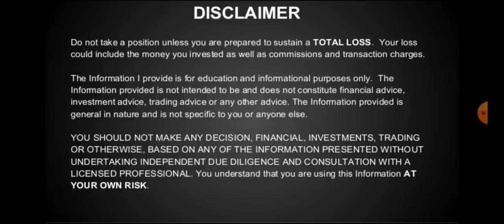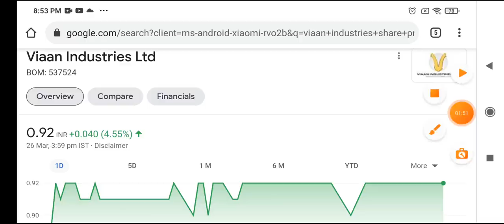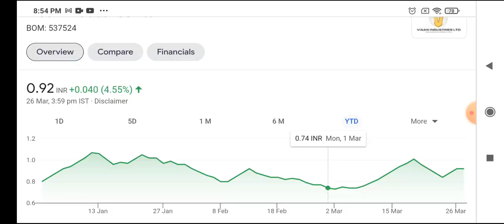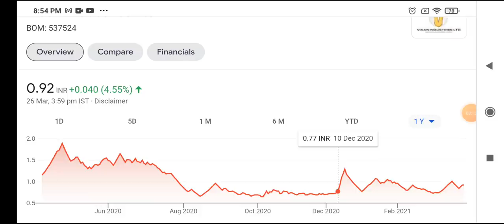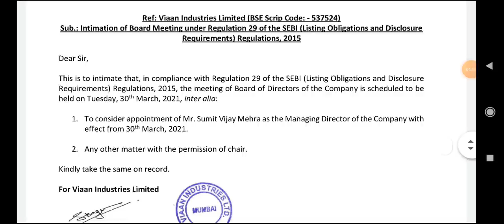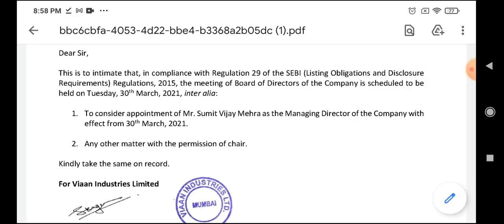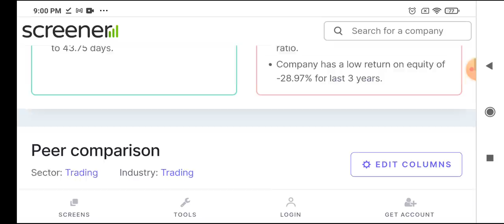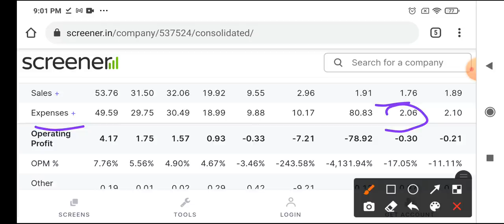Penny Stocks below 1 Rs for Huge Profit, केवल 1000 शेयर्स खरीद के छोड़ दो, 😍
Ty :)